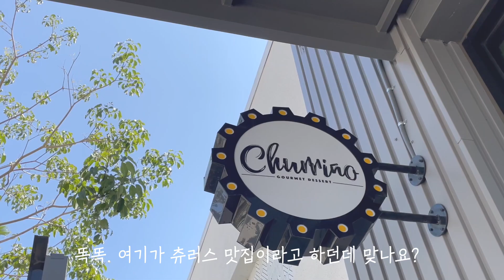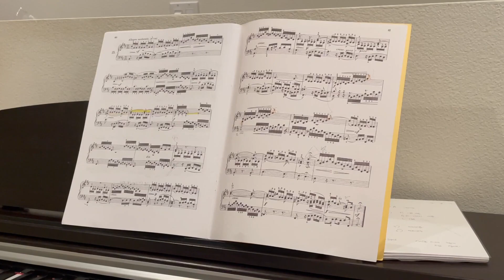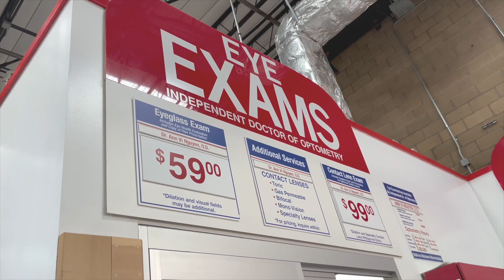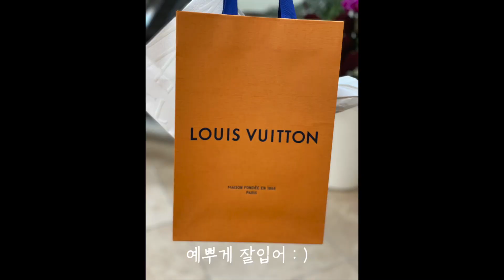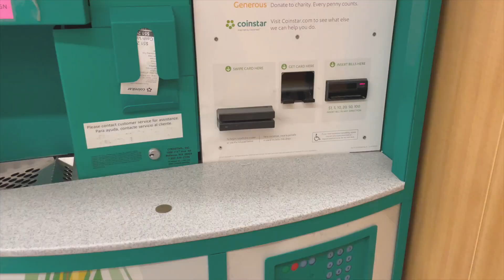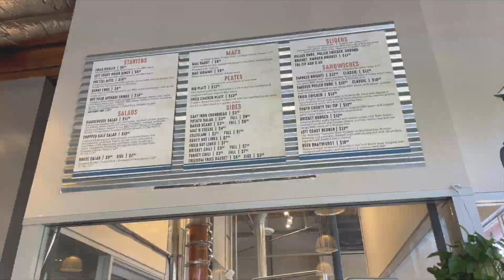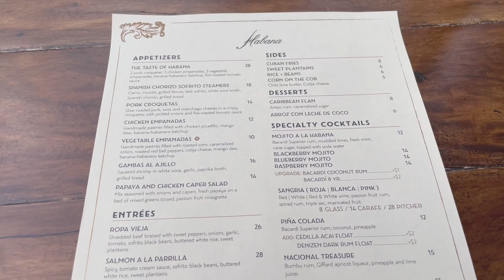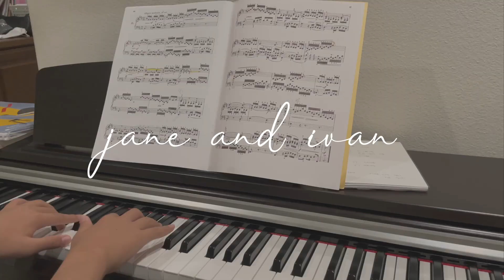🇺🇸 미국 일상 / 얼바인에서의 마지막 일상 / 맛집 대방출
안녕하세요. JANE 입니다.
오늘의 영상은 얼바인에서의 마지막 일상 입니다.
📍맛집정보
1:19  Churriño Gourmet Dessert
2:28 Soowon Galbi
3:39 Dada Shabu Shabu
4:16 Brown Donkatsu
4:49 Sul & Beans Korean Bingsoo Cafe
5:31 붕어빵
7:28 Prime Meat Market
11:34 Yamazaki Bakery
11:59 Sushi Kaneyoshi
13:50 Habana Restaurant

🎵Music
*영상에 나오는 음악은 무료 음원이 아닌 Artlist에서 직접 라이센스 구매한 곡들 입니다.
링크를 타고 가입하시면 처음 2달은 무료 체험할 수 있습니다. (Get 2 FREE months)

대표카페 '미준모(미국여행,유학,취업,이민,영주권,시민권 준비자들 모임)' ☞